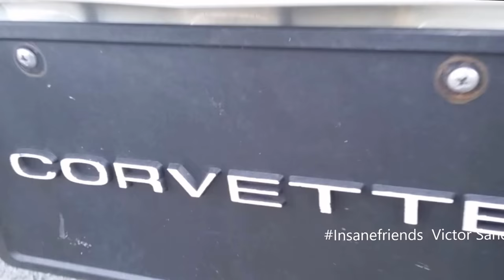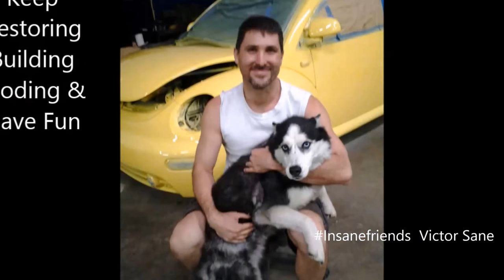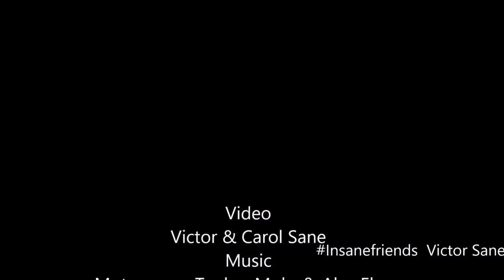C3 Corvette 1968 -1982 3rd generation vette short film documentary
This video is about the C3 Corvette. There is also some bonus material near the end from a couple of Corvette clubs some C2's and some C1's from another video we have on this page. C3 Corvette 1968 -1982
The C3's Began in 1968. The body was totally redesigned with the most attractive coke bottle figure of any Vette. Lower and wider with the most exciting curves front and back ever seen. This iconic look would reign supreme for the next 15 years. No wonder the Beach boys spent so much time singing about the Corvette. Lets not forget the straight-back glass flanked by those amazing buttresses. A design feature that would be borrowed by many very popular cars.
All this beauty did not come without a cost. First no headroom. The seats had to be raked a full 33 degrees. If that wasn't bad enough no elbow room. You can forget letting your elbow escape out the window in the summer night cruise position. There was also a list of small irritating problems in 1968. Daily driving could be like trying to live with an impulsive supermodel.
The 1968 and 69 models had plenty of power,  despite the lack of fuel injection. The abundance of powerful engine options included: L36 427 V8 with 390HP for an extra $221, or an L46 350 V8 with 350HP for $131, an L68 427 V8 with 400Hp for $326, an L71 427 V8 with 435HP for $437, or an L89 427 V8 with 435HP. There were two other exciting, rare, and very expensive engine options. The famous L88 427 V8 rated at 435HP for $1032.  This engine certainly produced more than its official HP rating.  Also available was the even more rare and powerful ZL-1 427 Special for a whopping $3000 extra.
The 1970 models received flared fenders and many more improvements. 1970 was also the last year of high compression engines. This coupled with the fact it was a low production year makes it one of the most valuable years of the C3 generation. This was also the first year of the very popular LT-1. A high revving solid lifter 350 V8 engine producing 370HP and the first year of the 454 Cubic inch Big Block.
1971 models were virtually the same. These were the first C3's to suffer a drop in compression and power. A conflict between emissions and power would continue to force changes.
1972 model C3's received the last chrome front bumpers. It was also the last to have a side fender grill, Hidden wiper, and removable rear glass. What people would miss the most is the high revving LT-1 Solid lifter 350 V8 and the distinctive hood that came with it.
1973 through 77 were very good sellers for GM. In just 5 years they sold nearly as many vehicles as all 19 previous models of Corvettes combined. 1974 was the last year of the 454 V8 and 1975 was the last Convertible.
Ooohh the 1978 Corvette. The curvy supermodel was about to get a lot easier to live with. Still intoxicating to look at the Silver anniversary included a real glove box. Twice as much storage space behind the seats made her a little more responsible and practical. Unfortunately having a little more junk i the trunk cost her those slim tidy buttresses and straight back glass. One of the most popular and desired C3's is the limited Edition L82 equipped 1978 Pace Car.
By 1983 the last of the C3 Corvettes had gained improvements to reduce drag and weight. Airflow to the radiator was increased by 50%. Even Fuel injection gone for 20 years reappeared. It was only throttle-body injection but it improved power, mileage, and drivability.

Corvette Jacket
Corvette Z06 Diecast
Corvette T-shirt
Corvette Ball Cap

Favorite Tools:
1) Milwaukee Fuel Impact wrench
2) Ryobi cordless ratchet P344
3) Ryobi 3/8 cordless impact wrench
4) Great starter socket set
5) Victor Allen Coffee
6) Black and Decker cordless
7) Easy entry level code scanner
8) Blutooth Scanner OBD2 code reader $20

Supplies:
1) Dielectric Grease
2) Antisieze
3) Thread-locker Loctite
4) Transmission assembly lube